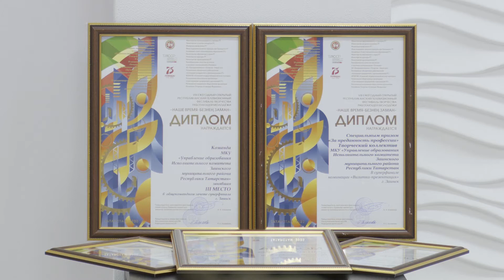Лучшие представители работающей молодежи получили Благодарственные письма